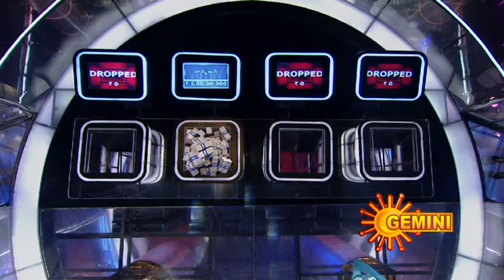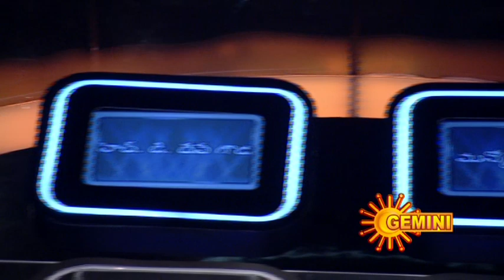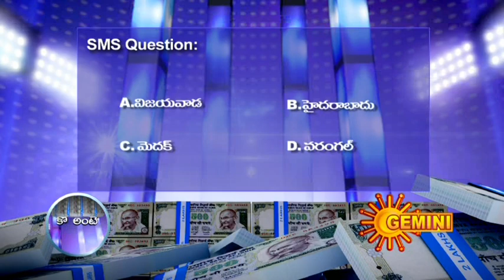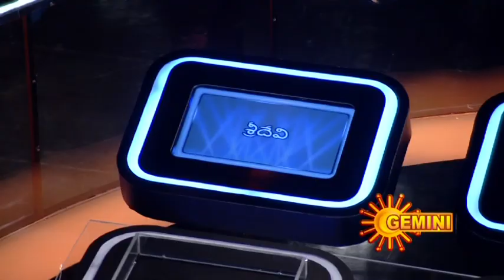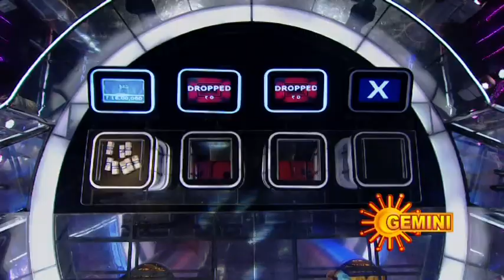Ko Aante Koti - Me Sontham Cheskondi - Episode 6 - Part 2